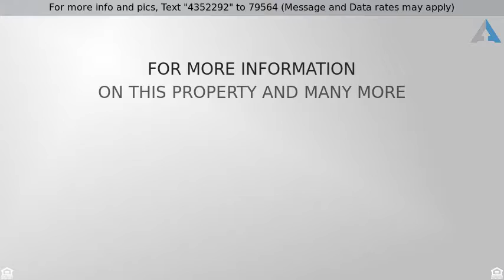Priced at $508,990 - 32384 Magee Lane, Temecula, CA 92592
Brand new 4 Bedroom Detached Condo!

If you have dreamed of living in a professionally designed model home in a lovely setting, this is a hole in one! The Community of Renaissance is located within the master-planned community of Redhawk along the Redhawk Golf Course. Enjoy the community parks, recreation center, pool, and spa. Friends will envy this white and bright kitchen complete with shaker style cabinetry, inviting island with room for four, granite counters with full complementary back splash, and stainless steel appliances. Of course, it’s always nice to have a bedroom and bath downstairs in case guest want to spend the night. Enjoy family time together in the open upstairs loft area; a perfect homework area! Propose an evening toast from your relaxing outdoor deck. A short drive to Pechanga Casino and I15. Come see!